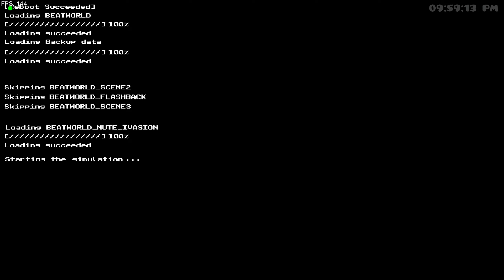an average day in the city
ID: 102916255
this is how it felt when wind chimes were first invented